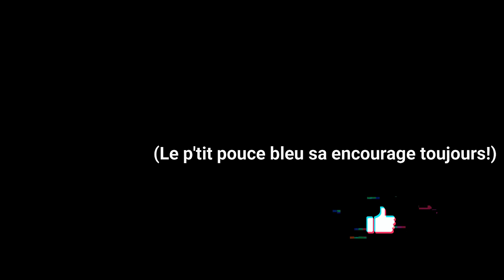CONTEXTE, je raconte !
Des survivants, un monde peuplé de monstres ... bienvenues sur Life or Death ! En voici un petit petit petit résumé !